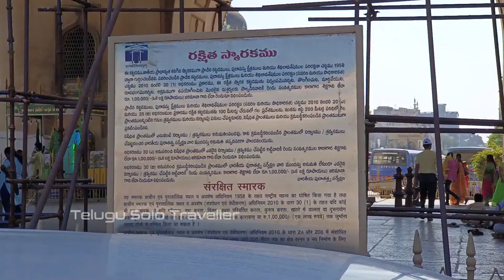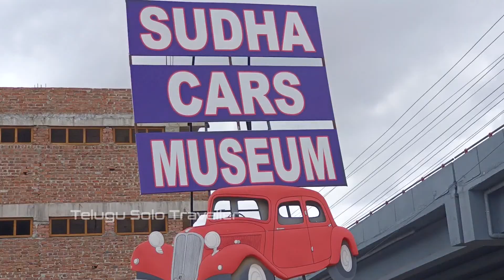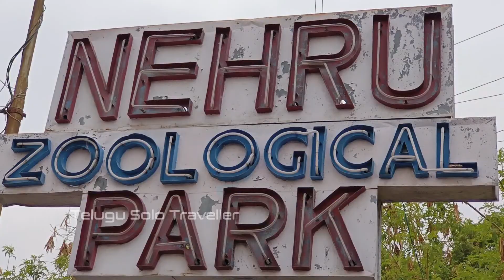Top Visiting Places | Hyderabad City | Part 1 | Telugu Solo Traveller